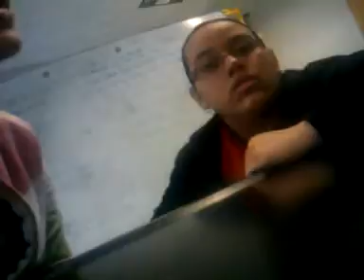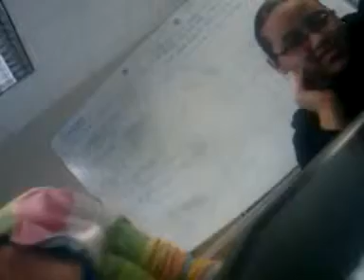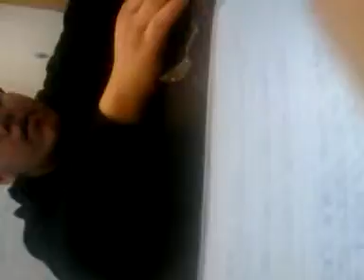Biology class part two